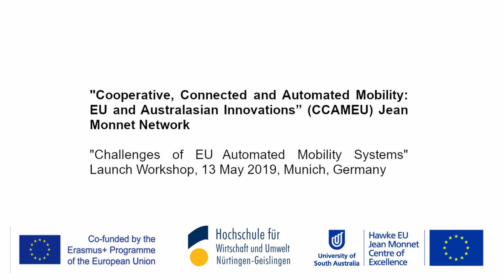Hawke EU Centre - CCAMEU Jean Monnet Network Launch - Munich, Germany - 13 May 2019